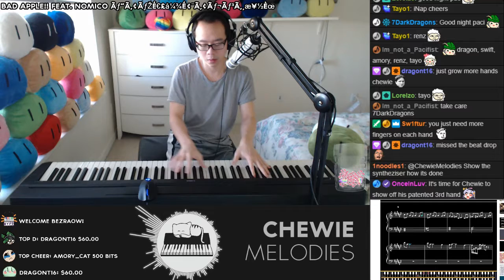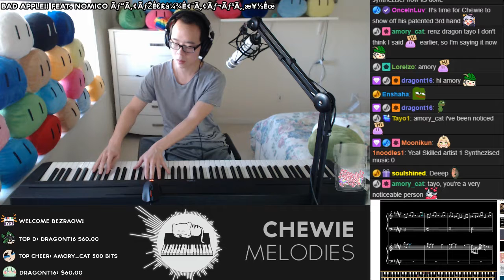Bad Apple 2 - Touhou